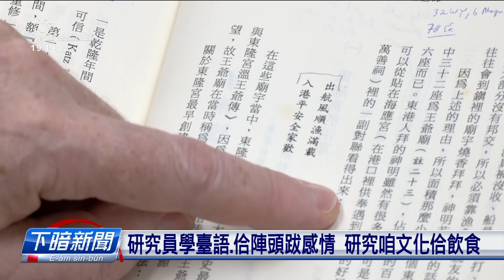專心研究臺灣王爺文化 美籍研究員得到學術獎 | 每日新聞的部分 | 台語台新聞 | 20230419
咱臺灣的王爺文化也通國際化。一位美國籍的中研院特別研究員康豹，對咱的王爺繞境民俗真熱愛，除了深入研究也推廣，連伊的外號也號做王爺。前幾工閣較獲頒教育部的學術獎。